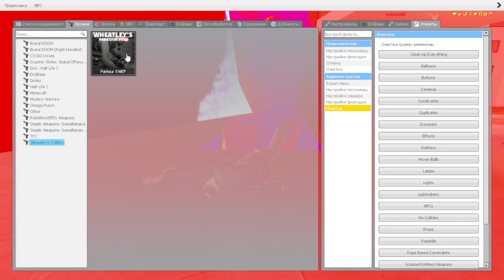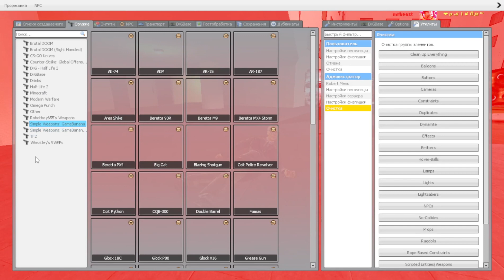POPULAR AND OBUNGA / Garry’s Mod NextBot